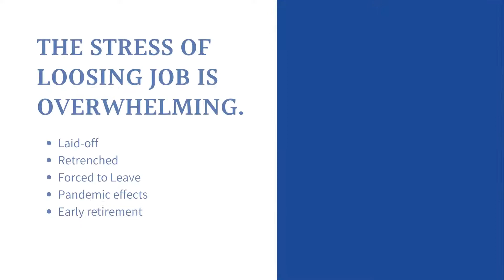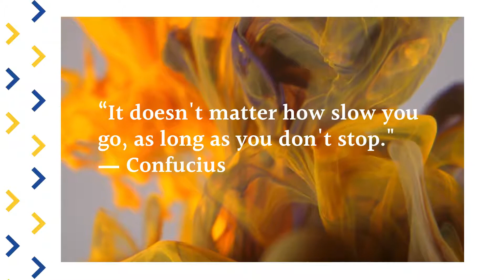HOW TO COPE WITH JOB LOSS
The stress of losing job is overwhelming. Whether you’ve been laid off, retrenched, forced to leave due to pandemic, early retirement or simply, you’re not happy with your job anymore.

Whatever the reason is, you may feel betrayed by your employer. The stress of the emotion brought by this event is unbelievable. How will you heal yourself to get your feet back to reality?
Do not lose hope.
Take baby steps to get back into shape.  The video aims to provide comfort and suggestion in coping job loss.